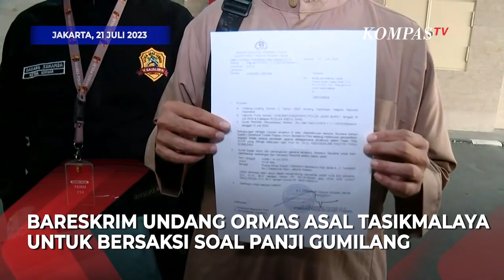Ormas Asal Tasikmalaya Penuhi Undangan Bareskrim Polri Terkait Pelaporan Panji Gumilang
JAKARTA, KOMPASTV - Ormas asal Tasikmalaya penuhi undangan Dittipidum Bareskrim Polri soal pelaporan Panji Gumilang ke Bareskrim Polri.

Adapun laporan yang dimaksud terkait dugaan penistaan agama yang diduga dilakukan Panji.

"Mau follow up setelah pelaporan kita ke Polda Jabar tentang Panji Gumilang dilimpahkan ke Bareskrim karena memang beresin sedang memproses dan juga bilang jadi kita menghadiri undangan untuk memberikan kesaksian,"kata Pelapor Ruslan Abdul Gani.

Ruslan telah membawa bukti berupa tangkap layar dan video, yang memperlihatkan pernyataan Panji Gumilang soal menginjak Al-quran.

"Yang terbaru itu bahwa bilang mengatakan tidak apa-apa menginjak Al-Quran, Al-quran itu disamakan dengan koran.
mengenai dugaan penistaan agama,"ujar Abdul.

Lebih lanjut pelaporan ini tertuju pada pribadi Panji bukan kepada ponpes Al-Zaytun. (*)

Kompas TV
Independen | Terpercaya